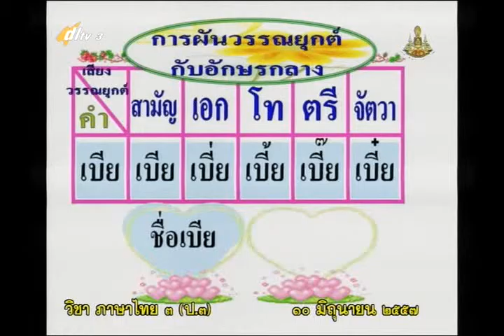023D+3100657+ท+การผันอักษรกลาง+thaip3+dl57t1+w04